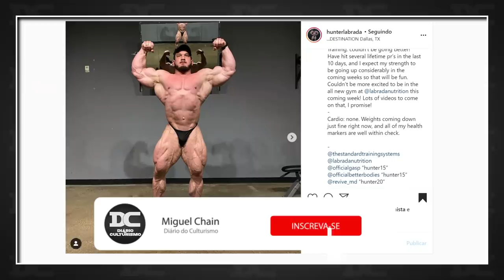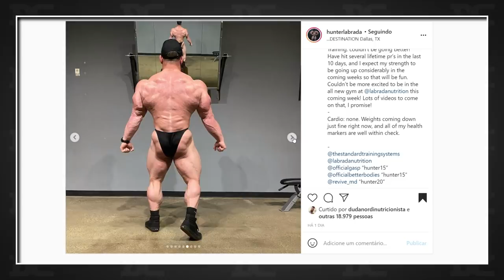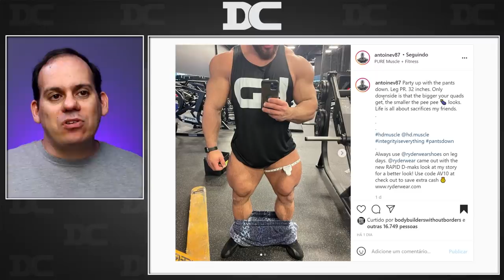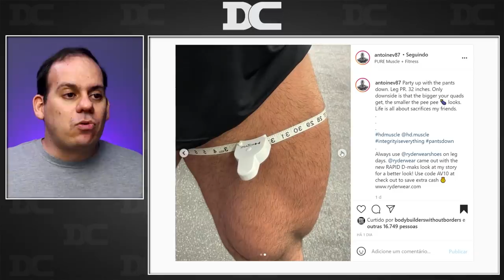Lunsford vai finalmente brilhar? + Curry tretando com fãs de Ramy + Hunter Labrada otimista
Content:

00:00 - Hunter Labrada
01:59 - Intro
02:08 - Brandon Curry x Ramy
04:28 - Anthoine vaillant
05:08 - Blessing
05:56 - Derek Lunsford